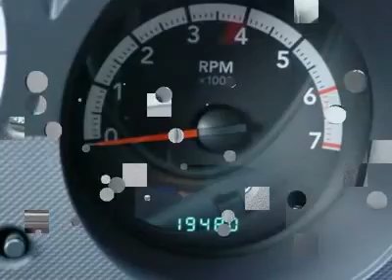2009 Dodge Nitro - Sport Utility Columbia SC P8093A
2009 Dodge Nitro

You'll love this 2009 Dodge Nitro. This is a vehicle you'll want to take home. With 19479 miles, it features Automatic transmission and an exterior color of RED. Call and get in touch with Dodgeland of Columbia directly, and be the first to open the vehicle door today!